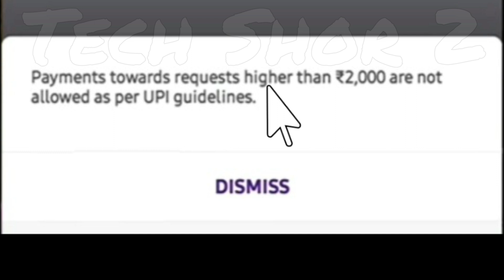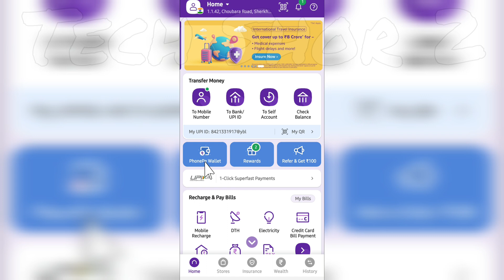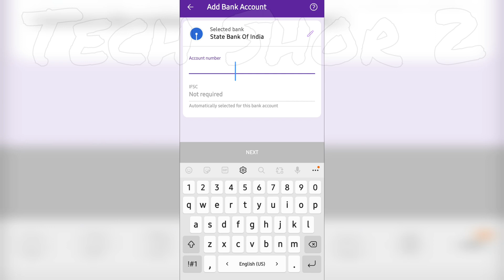Phonepe Payments towards requests higher than ₹2,000 are not allowed Problem Solve